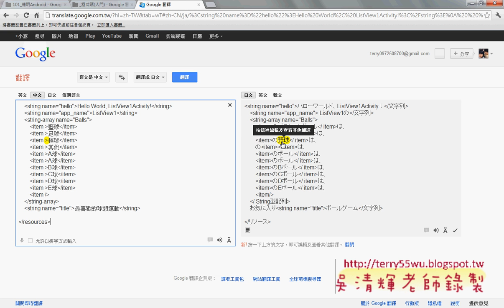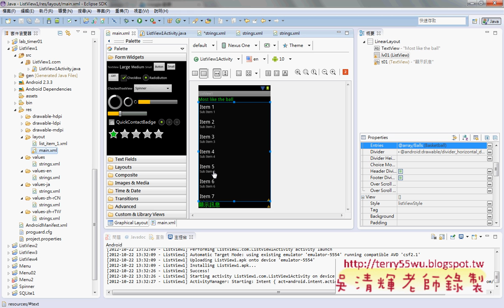02_CH07_ListView1程式設計與多國語系(德明資科APP開發 吳老師提供)